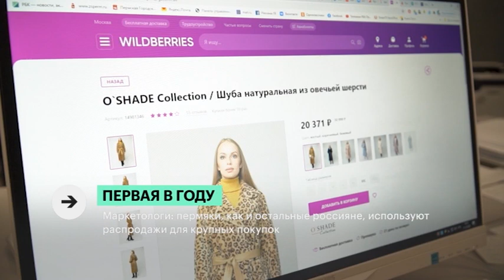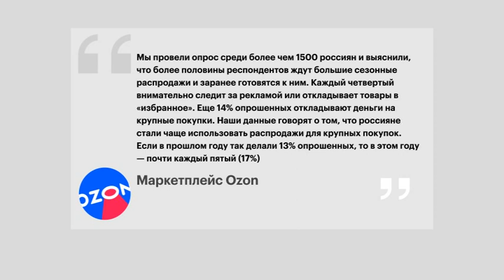Первая в году | Сюжет